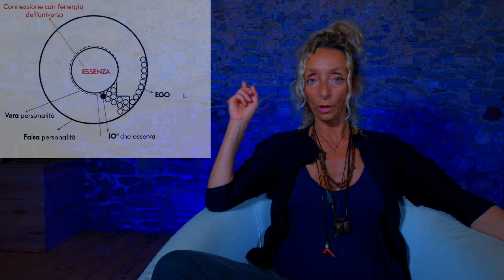Pratica dell'AUTO-OSSERVAZIONE e Enneagramma Sufi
🎯Dai un occhiata ai nostri video-corsi sull'insegnamento di Gurdjieff e l'Enneagramma

Chi siamo:
🙇‍♀️Petulia Lera terapeuta e insegnante di yoga
🙇‍♂️Malcolm Bilotta psicologo, terapeuta ed insegnante di yoga

☎️PER lezioni individuali e sessioni terapeutiche contattaci al 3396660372

👑PER INFO SUL NOSTRO METODO DMT (Deprogrammazione Mentale Transpersonale) AL LINK QUI SOTTO TROVI OLTRE 5 ORE DI WEBINAR GRATUITI CON TEORIA, PRATICA E MOLTO ALTRO

📸💡📽️ATTEREZZATURA CHE UTILIZZIAMO PER I NOSTRI VIDEO
Tappeto da yoga in pura lana merino
Microfono a condensatore ZOOM H4 PRO
GOPRO HERO8 Black
Canon EOS 60D Fotocamera Digitale Reflex 18 Megapixel
Obiettivo Canon EF-S 18-55mm f/3.5-5.6 IS STM
Luci Neewer 2 Kit d’Illuminazione Pannello Luce 660 LED Bicolore Dimmerabile & Cavalletto: Faretto LED 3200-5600K
Moman RGB-Faretto-Led-Video-Fotografia, con luci colorate

P.S. Se acquisti dai link che abbiamo messo sopra ci dai modo di percepire una piccola percentuale per sostenere il canale e il prezzo per te rimane invariato!

BONIFICO BANCARIO: CONSAPEVOL-MENTE
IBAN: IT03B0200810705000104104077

👬👭👫QUI TROVI TUTTI I INOSTRI CONTATTI SOCIAL